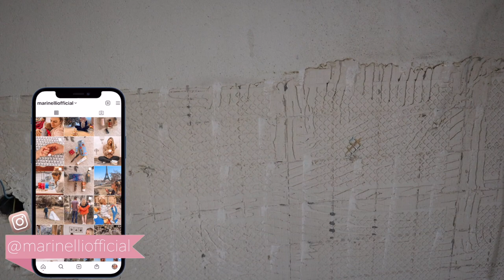Ξεκινήσαμε ανακαίνιση στην κουζίνα 👷🏻‍♂️| Marinelli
xoxo
Marinelli ♥